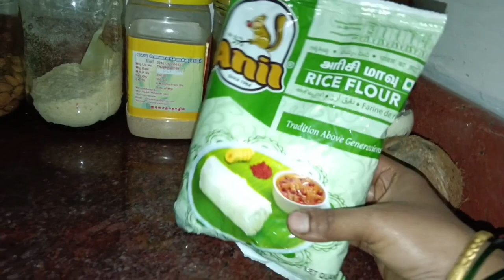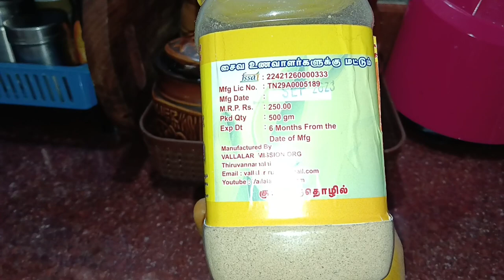வெள்ளிக்கிழமை பூஜைக்காக முன்னேற்பாடுகள்/என்னுடைய பூஜை வேலைகள் இப்படிதான் இருக்கும்/Pooja preparation